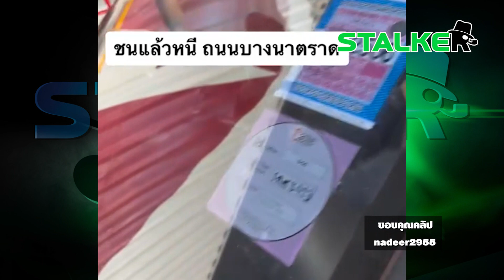เปิดนาทีเดือด “เก๋งขาว” ชนดะมุดหนีกลุ่มวิน สุดท้ายไม่รอดสภาพอย่างเละ | STALKER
ระทึกทั้งถนน “เก๋งขาว” ชนดะขับหนีไม่คิดชีวิต กลุ่มวินจยย.ขี่ตามจี้ไม่สนเหยียบอย่างเดียว สุดท้ายสิ้นท่าได้พี่ใหญ่ช่วย

ช่อง 77 : กล่อง PSI, INFOSAT, GMMZ, CSAT, TIK , 3BB, TOT
ช่อง 658 : กล่อง AIS
ช่อง 210 : IPM